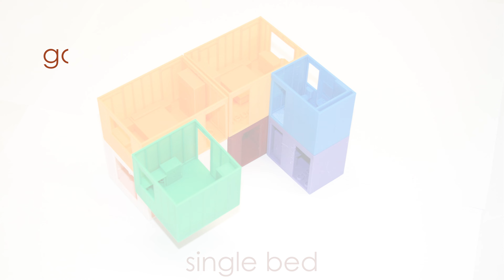CARTREF GAMELIN HOUSE TYPE 3B5P